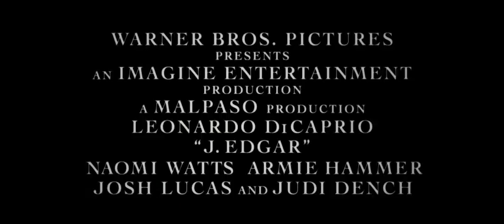J.EDGAR OFFICIAL TRAILER HD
Upcoming biography Directed by  Clint Eastwood starring Leonardo Di Caprio.